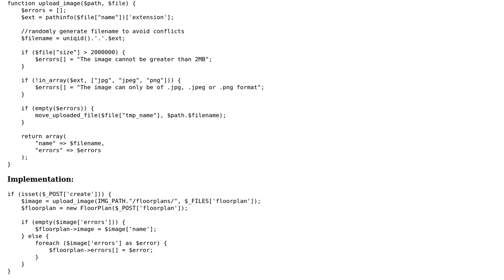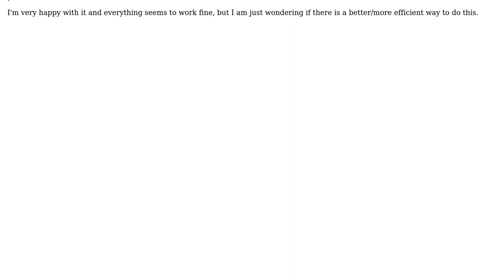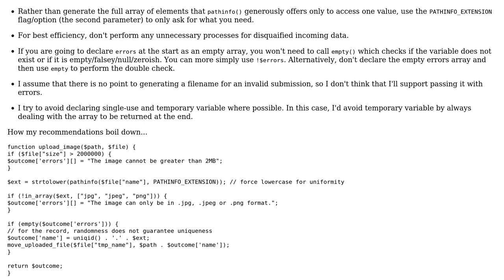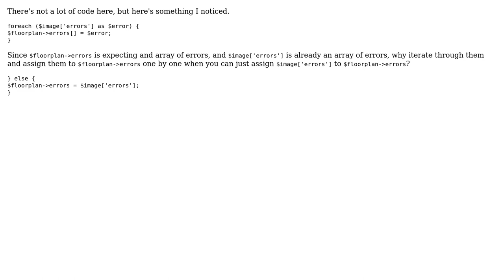Simple PHP image upload with error handling (2 Solutions!!)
Simple PHP image upload with error handling